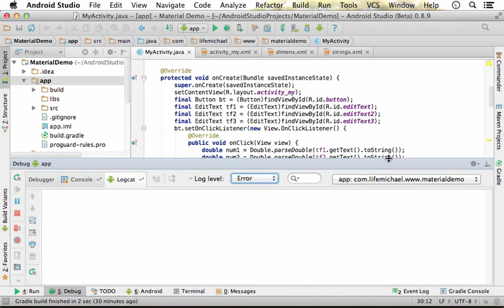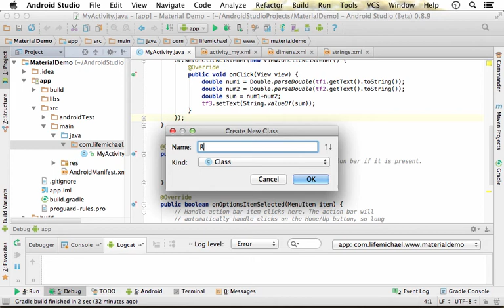Creating Code Layout Schema in Android Studio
We can easily create new code layout schemas in Android Studio and have them applied on our source code files.